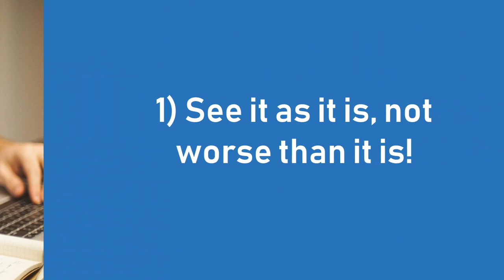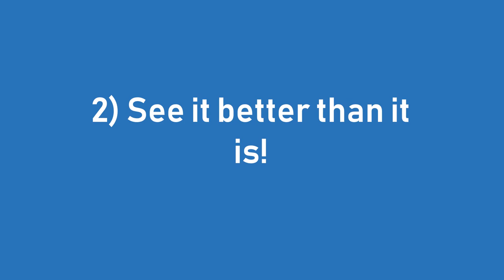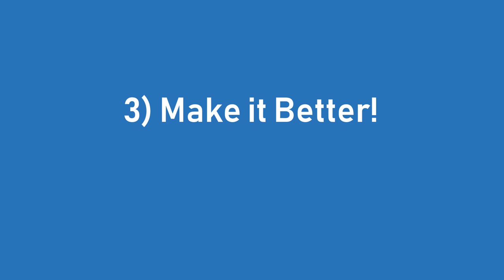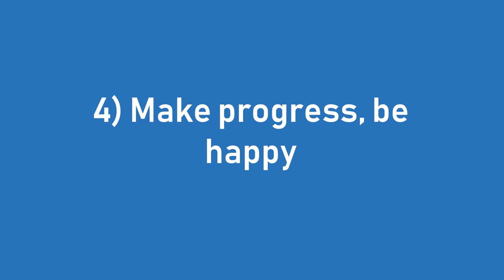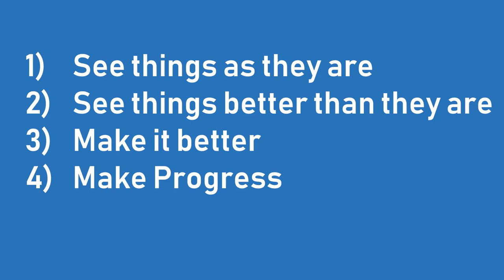Tony Robbins 2019 - 4 Steps To Achieve Anything In Life (Motivation)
I hope it inspires and motivates you to move forward to achieve more with your life.

If you have any questions comment on the video and if you want to share to inspire someone close give this video a share!

Tony Robbins has dedicated his life to helping people discover and put into action the tools, strategies, and resources that create extraordinary results and amazing levels of personal fulfillment. Over the last three decades, he has directly impacted the lives of more than 50 million people from 100 nations with his work in leadership psychology, negotiation, organizational turnaround and peak performance.

The creator of the #1 personal and professional development system of all time, Robbins has been honoured by
* Accenture as one of the “Top 50 Business Intellectuals in the World,”
* American Express as one of the top six business leaders in the world to coach its entrepreneurial clients
* The International Chamber of Commerce as one of the “Top 10 Outstanding People of the World.”

He has addressed such distinguished audiences as the World Economic Forum, the British Parliament and Harvard Business School.

By uncovering the emotional triggers that influence both you and others, Tony Robbins will provide you with the tools to shape your decisions and create your ultimate destiny, notably applying principles of the Law of Attraction through life coaching.

Use the hashtag PracticalInspiration to find more motivational videos.